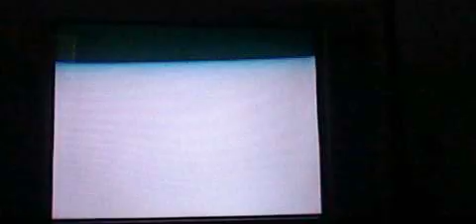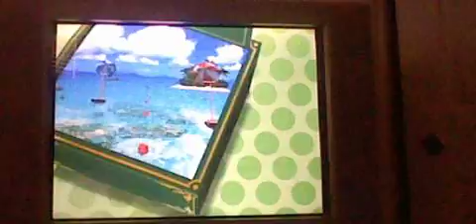Me and My little sis Play Mario Party 4 Part 4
Need to adapt a different stragety